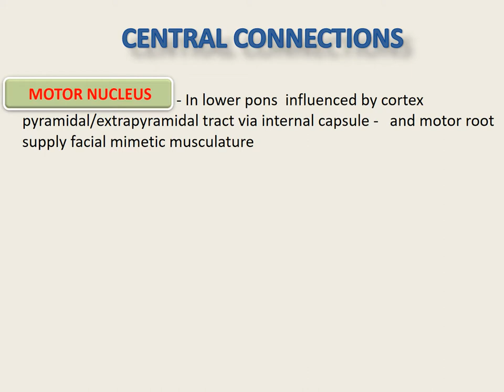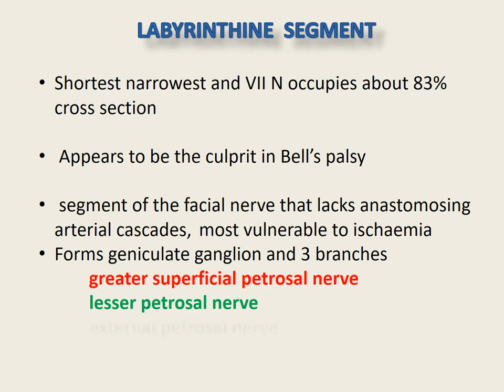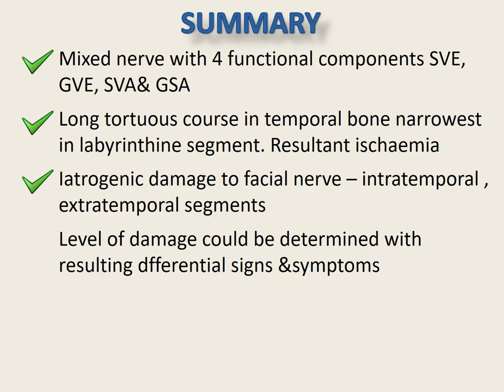FACIAL NERVE ANATOMY Dr Anura Ranasinghe